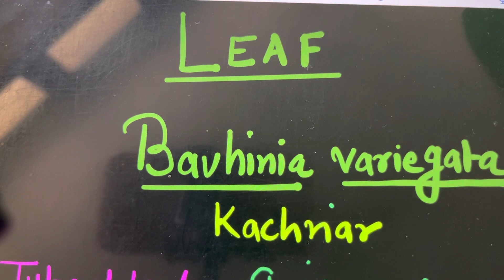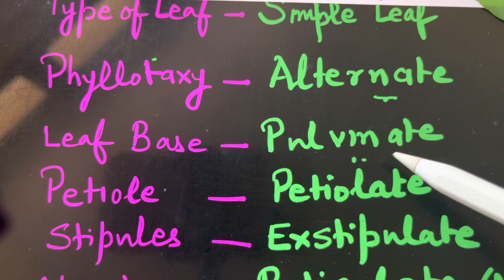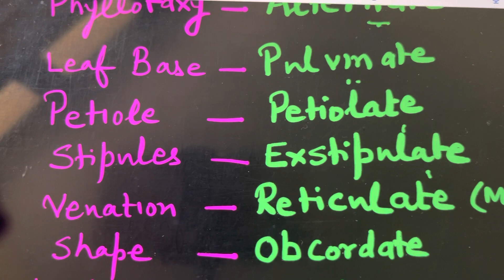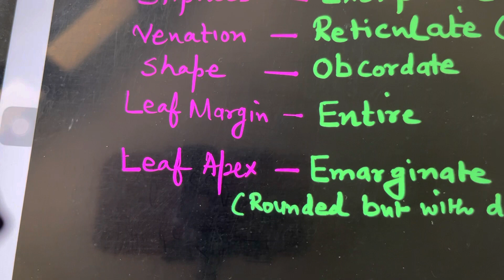Kachnar leaf(Bauhinia variegata)@BotanistMeena1987